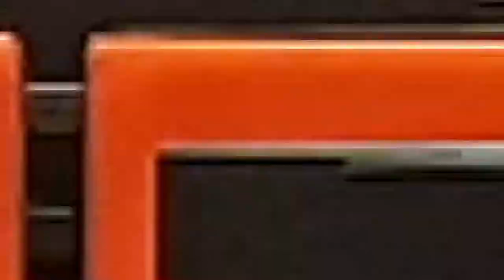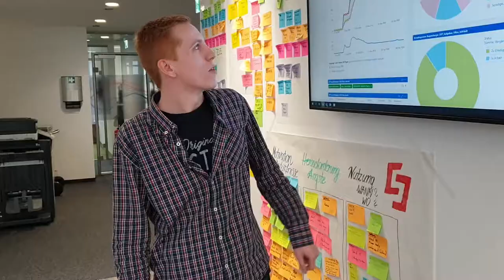durchstarter - StudyWork in der Salzburg AG